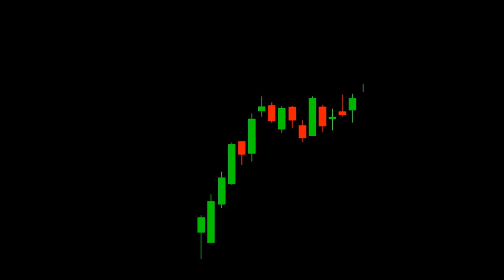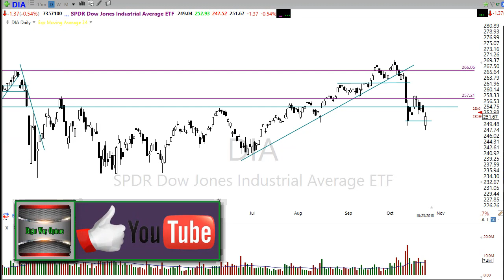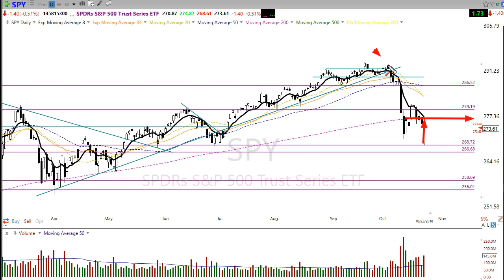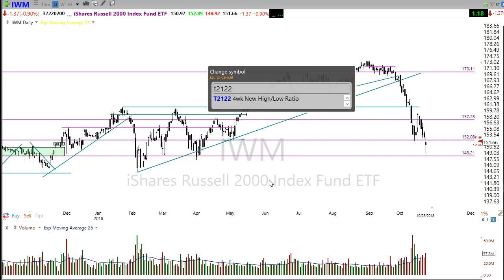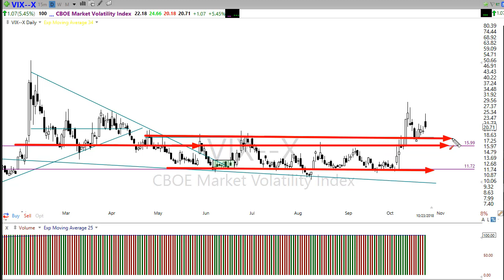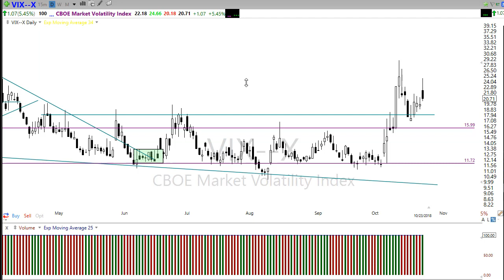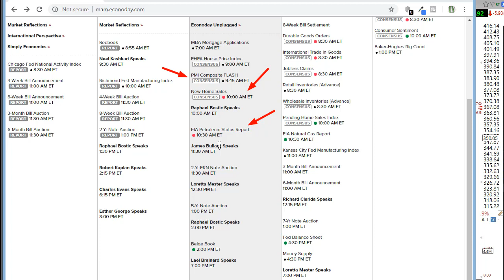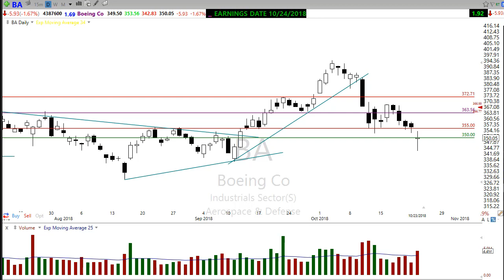Morning Market Prep | Stock & Options Trading | 20-24-18